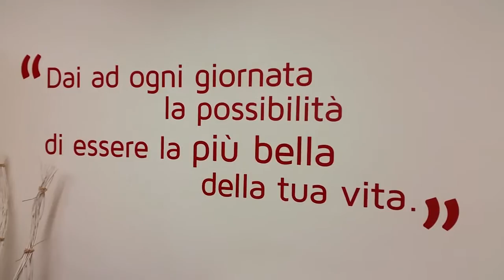Formability cambia sede. Int. a Salvo Scribano